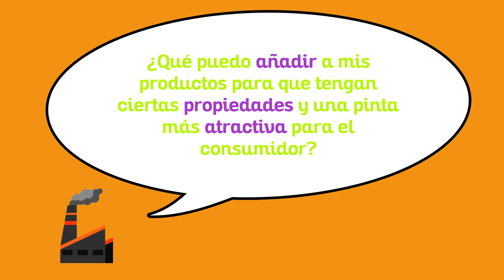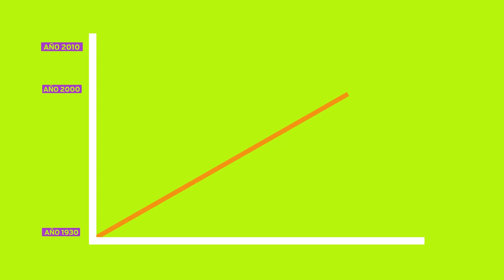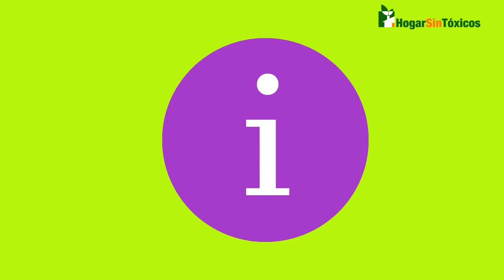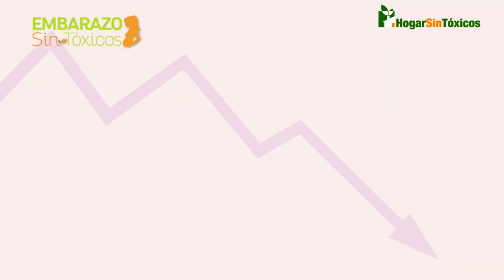¡EMBARAZO SIN TÓXICOS! Te contamos la historia de la industria química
Descubre el nuevo libro “Embarazo sin tóxicos”.

• Los efectos de la exposición a sustancias tóxicas pueden variar de­pendiendo del momento de la vida. Durante la gestación somos ex­tremadamente vulnerables a las sustancias tóxicas de nuestro entorno. El delicado equilibrio hormonal se ve fácilmente afectado por ellas, produciendo lo que se conoce como “origen fetal de las enfermedades del adulto”.

• Por eso, la exposición a sustancias tóxicas durante el embarazo puede ser el origen de múltiples problemas, desde malformaciones y abortos a partos prematuros, pasando por deficiencias cognitivas en los niños...
Este libro pretende concienciar a las futuras madres acerca de esta presencia cotidiana de infinidad de sustancias químicas mostran­do de un modo práctico y senci­llo ideas que van a mejorar la sa­lud de tu futuro bebé.

• En el libro daremos respuesta a preguntas como: -
¿Qué sustancias pueden resultar perjudiciales y qué efectos pueden provocar?¿En qué productos cotidianos pueden encontrarse? y so­bre todo ¿Cómo puedo evitarlas o reducirlas?